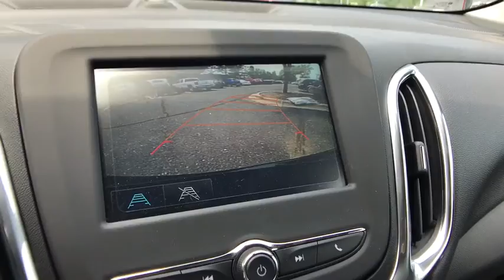2018 Chevrolet Equinox Clarkston, Waterford, Lake Orion, Grand Blanc, Highland, MI 180111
2018 Chevrolet Equinox  - Stock#: 180111 - VIN#: 3GNAXJEV9JL101138

Bowman Chevrolet
6750 Dixie Hwy

* 2018 Chevrolet Equinox 1LT...Features include: Bluetooth, Rear Vision Camera, OnStar Navigation, 7.0'' Touch-Screen with MyLink, SiriusXM Satellite Radio, Built in WiFi, Remote Start, Heated Front Seats, Power Heated Mirrors and Keyless Entry.   Prices do not include taxes, title, license, and doc fee. Price includes: $750 - Chevrolet Select Market Bonus Cash. Exp. 08/31/2017